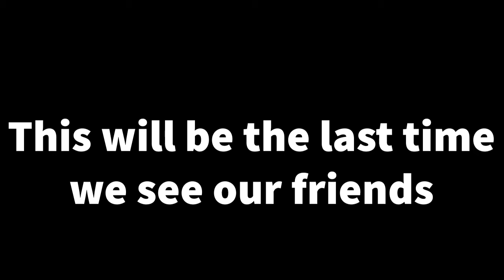The End of Skyrim for Pimps